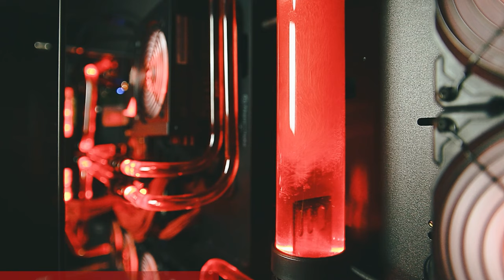NEUE Wege | Fallout 4 VR 024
In dieser Episode von Fallout 4 VR begeben wir uns auf eine spannende Mission durch das Ödland. Doch unser geliebtes “Max World” macht uns einen Strich durch die Rechnung und verweigert uns den Zugang! Keine Sorge, wir lassen uns von diesem Rückschlag nicht entmutigen und erkunden die Umgebung mit unseren Begleitern. Wir nehmen uns einem Auftrag für einen neuen Freund an und finden uns inmitten einer gefährlichen Supermutanten-Kolonie wieder. Mit vereinten Kräften bekämpfen wir die Mutanten und erkunden anschließend die umliegenden Gebiete. Spannende Herausforderungen, unerwartete Überraschungen und wertvolle Beute erwarten uns!

// Das Spiel
➤ Spielname: Fallout 4 VR
➤ Genre: Action-Adventure, RPG, Shooter
➤ Entwickler: Bethesda Game Studios
➤ Publisher: Bethesda Softworks
➤ Veröffentlichungsdatum: Dezember 2017

// Specs
➤ Intel i9-9900K
➤ Woojer Edge Vest